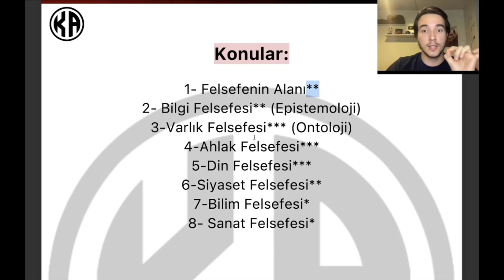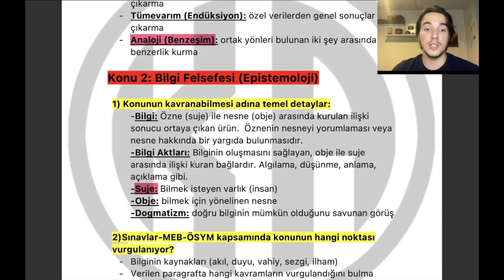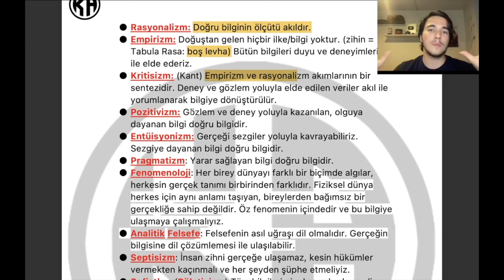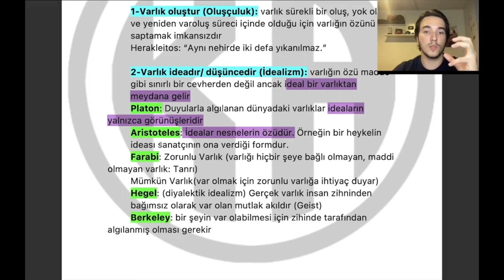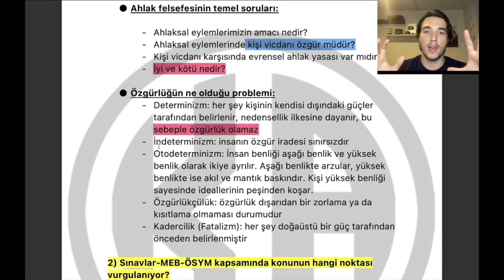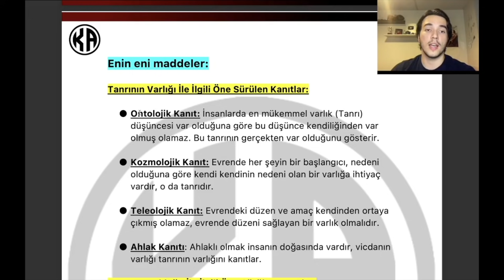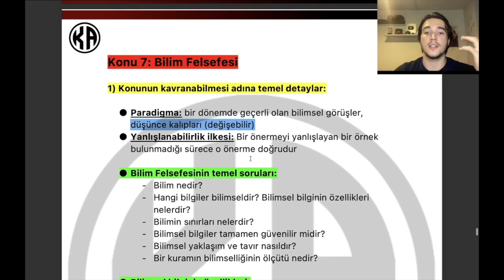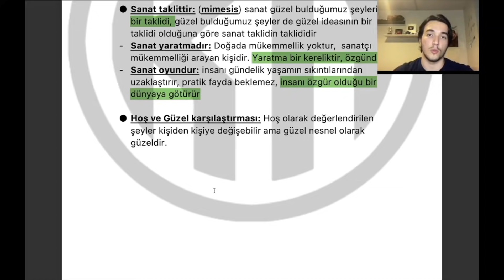TYT FELSEFE HAP BİLGİLER! / Bilmen Gereken Her Şey! /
Önemli bir ders, önemli bir video.
Yarım saatte tüm, 'gerçekten' tüm felsefe işte karşında!.
Düzeltmek istediğin bir nokta olursa aşağıya bırakabilirsin.
Ben Murat Can Kocakulak,
Yks 2019’da sayısal alanda 457. Oldum.
Amacım sana geçirmiş olduğum tüm süreci  bir öğrencinin gözünden TÜM DETAYLARIYLA aktarmak.
Görmek istediğin içerikleri aşağıya yorum olarak bırakırsan memnun olurum.

Selamlar